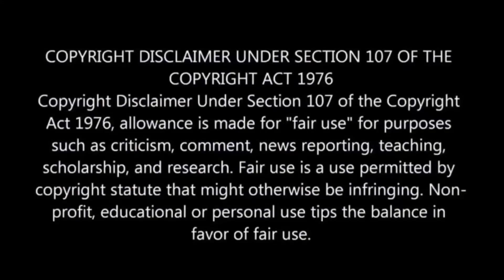Man See A Future Before Nuclear Attack | Thriller/Action | Movie Review/Plot In Hindi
Next Movie Explained in Hindi & Urdu
All Movies Insight Hindi, channel provide hindi voice over Movies Hidden Explanation. don't worry about language problem, We explain about movie hidden story.